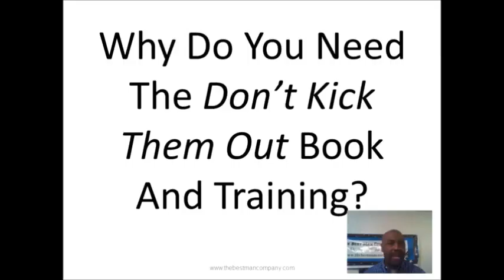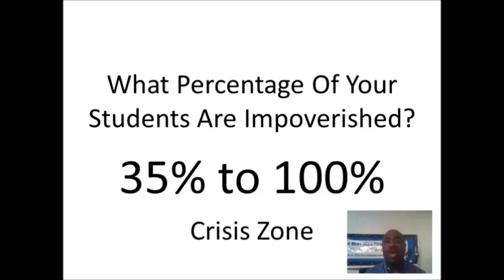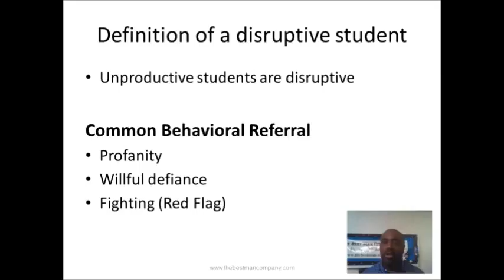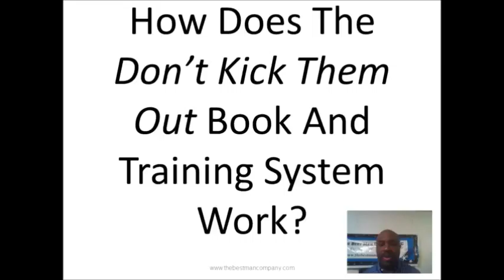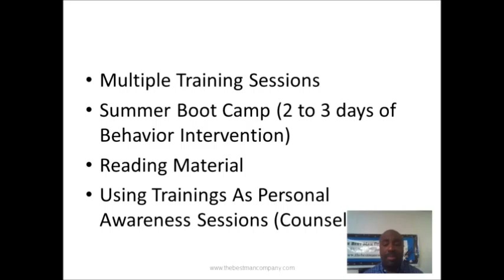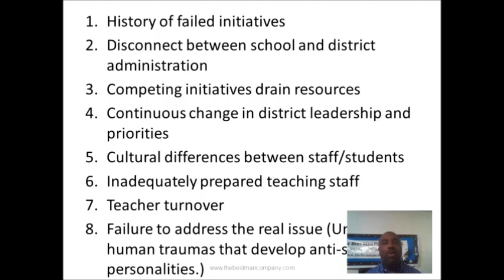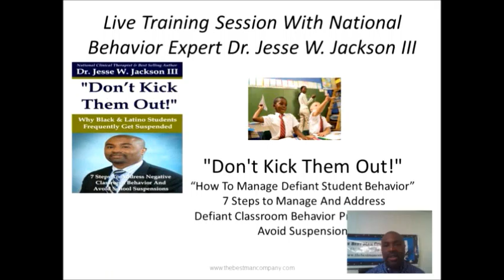FAQ DKTO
Description